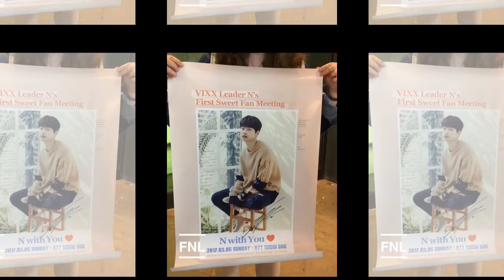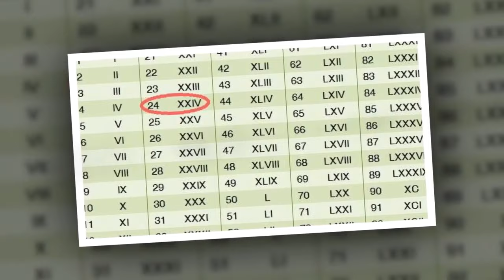VIXX Kakao moreJELLYFISHravi tallandhandsome 180117